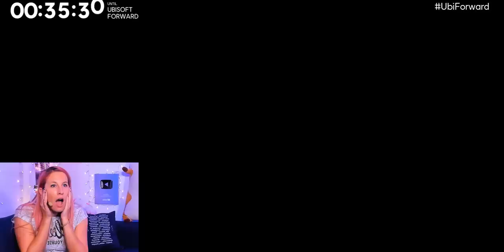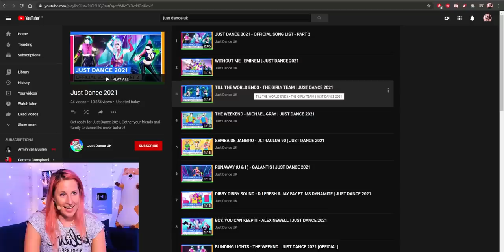JUST DANCE 2021 TRAILERS REACTION! (part 2)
This video is a compilation of my real first reactions, when I discovered the 9 new Just Dance 2021 game's gameplay trailers & teasers!

Songs revealed:
• 00:00 General teaser
• 2:15 TILL THE WORLD ENDS by The Girly Team (cover from Britney Spears)
• 5:50 WITHOUT ME by Eminem
• 8:54 THE WEEKEND by Michael Grey
• 11:00 SAMBA DE JANEIRO by Ultraclub 90 (cover from Bellini)
• 13:21 RUNAWAY (U & I) by Galantis
• 15:26 DIBBY DIBBY SOUND by DJ Fresh & Jay Fay Ft. Ms Dynamite
• 17:24 BOY, YOU CAN KEEP IT by Alex Newell
• 19:26 BLINDING LIGHTS by The Weeknd
• 21:57 BAILANDO by Paradisio Ft. Dj Patrick Samoy
• 24:08 Conclusion

Leave in the comment section your opinion!
• What's your favorite newly announced song?
• Which one maybe disappointed you?
And of course, don't forget to leave a blue thumbs up if you wanna see more reaction videos in the future ;)

[ACTIVATE SUBTITLES for English, French, Spanish or Portuguese!]